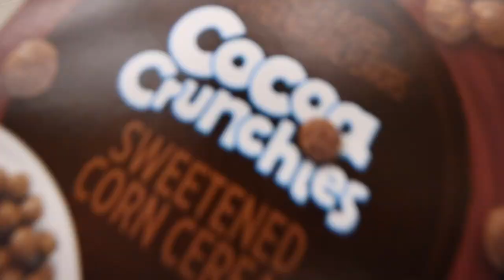Do coal trains keep the lights on?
What's up railfans its Jordiebwatching trains I'm trying to figure out do coal trains keep the lights on.  In this video we chase Norfolk southern train 536 "strawberry ridge" coal train down the conemaugh line. enjoy the video!

Coal train facts
Half of our nations electricity comes from coal.
one coal train can power
19 homes for a yer or 170 homes for a entire month.
The main use of coal is electricity generation.
Coal is also a key ingredient in the manufacturing of steel and cement.
Canada's coal production in 2019 was 57 million tonnes.
Canada exported 37 million tonnes of coal and imported 8 million tonnes in 2019.

rail line
The Conemaugh Line is a rail line owned and operated by the Norfolk Southern Railway in the U.S. state of Pennsylvania. The line runs from Conpit Junction (west of New Florence) northwest and southwest to Pittsburgh  following the Conemaugh, Kiskiminetas, and Allegheny rivers, on the former main line of the Conemaugh Branch of the Pennsylvania Railroad (PRR). At its east end, it merges with the Pittsburgh Line; its west end is where it merges with the Fort Wayne Line at the northwestern tip of Allegheny Commons Park. The line was used by the PRR as a low-grade alternate to its main line (which is now part of Norfolk Southern's Pittsburgh Line) in the Pittsburgh area.

the oc bridge
The Ohio Connecting Railroad Bridge is a steel bridge which crosses the Ohio River at Brunot's Island at the west end of Pittsburgh, Pennsylvania, United States. It consists of two major through truss spans over the main and back channels of the river, of 508 feet (155 m) and 406 feet (124 m) respectively, with deck truss approaches.